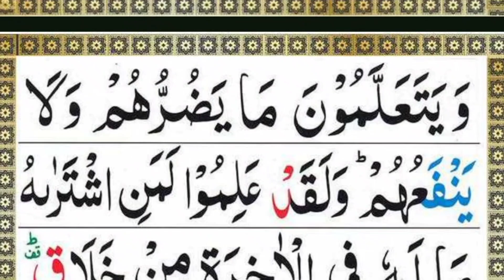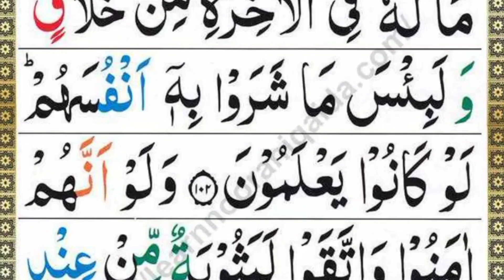sorah baqarah ayah 100, 101 and 102. (recitation of Quran follow up the teacher)